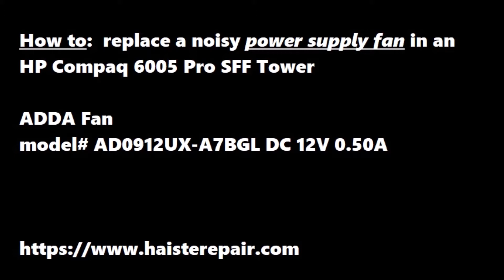How to Replace Power Supply Fan in HP Compaq Pro 6005 SFF Tower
I replace a noisy power supply fan in my HP Compaq Pro 6005 SFF Tower.

Cost of the cheapest power supply unit I could find on eBay: $67.02 CAD
Savings:  $60.65 CAD

With some time and patience, you don't have to dump a lot of money into an older PC to keep it running.

Fan info:
ADDA
Model# AD0912UX-A7BGL
12V 0.50A

PC Specs:
Windows 10 Pro 64-bit
120GB Kingston SSD
160GB WD HDD
AMD Phenom(tm) II X4 945 CPU @ 3.0GHz (quad core)
10GB DDR3 RAM
Nvidia Quadro 600 Graphics Card

0:00 Intro
0:05 Fan specs
0:10 Extract PSU
1:50 Fan extraction from PSU
5:40 Install new fan
9:42 Test
10:16 Noisy Fan demo